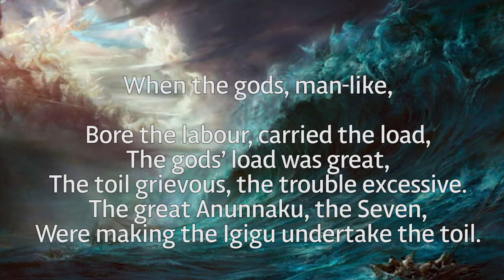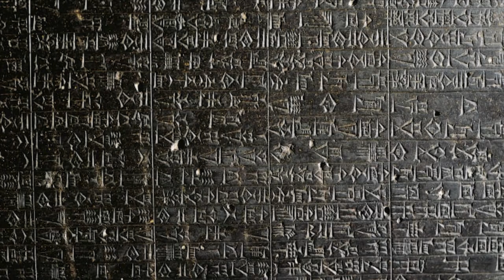Meet the Igigi - The Ancient Astronauts who rebelled against the Anunnaki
If you have been studying the ancient astronauts, there are likely a number of terms you have become familiar with: Anunnaki, Nephilim, reptilians.  But one word which you may not be as familiar with is Igigi.  This term doesn’t crop up a whole lot in Sumerian and Babylonian lore, but where it does, it has fascinating implications.